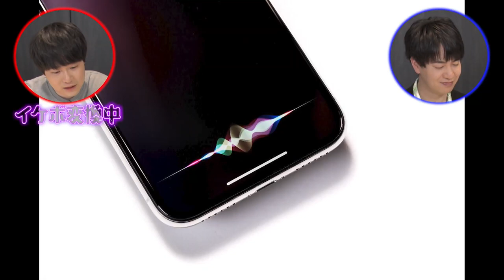[ENG SUB] Kobayashi Yusuke & Sato Gen Voice-Over Siri, Fish Market Employees, & More!! (Part 1/2)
It's been a really long time since my last upload!! I went down a Yusuke rabbit hole a couple weeks ago and came across this gem. I died laughing when I first watched this and I hope you laughed a lot watching this, too! It healed me after a grueling week of work. I'll do my best to be active this year! Also, I hope Sato Gen voices in more anime. He's great! His laugh is very contagious. Yusuke has really good comedic timing. He's really interesting. I love their sibling energy in this video. :)

(Title is subject to change... Couldn't think of how else to title this video...)